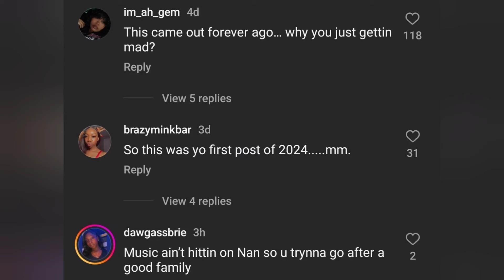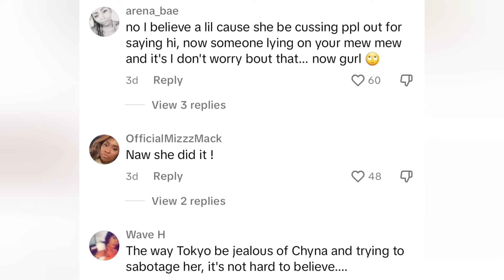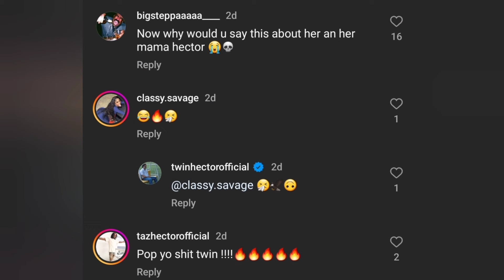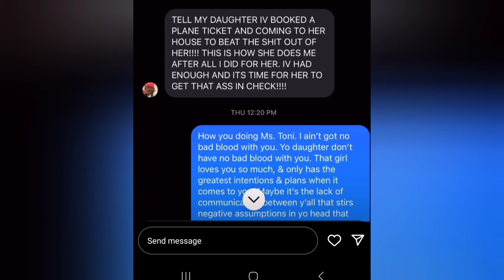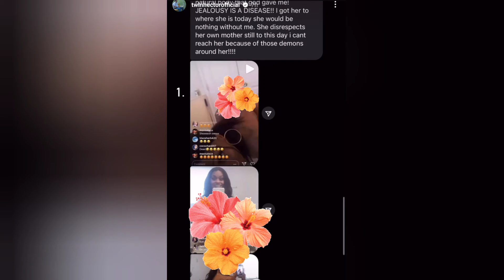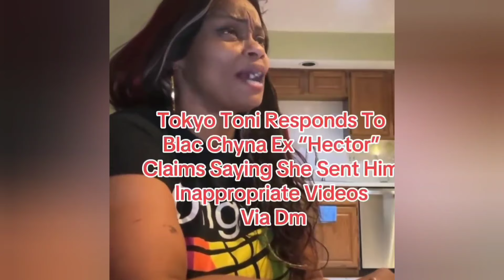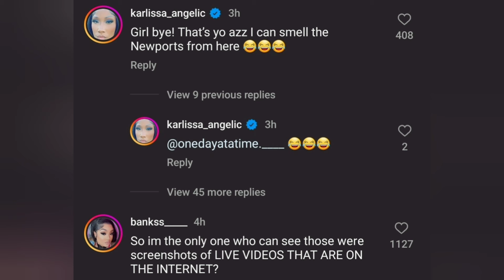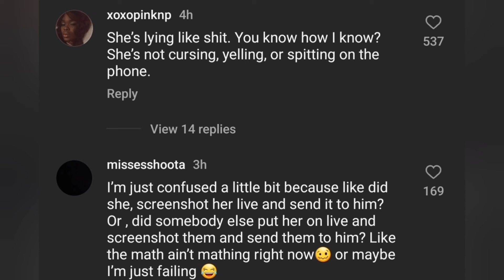Black Chyna Ex exposes Tokyo Toni|Tokyo made a diss song & denied the claims|Karlissa DRAGS Tokyo